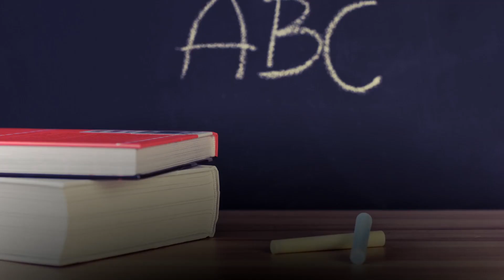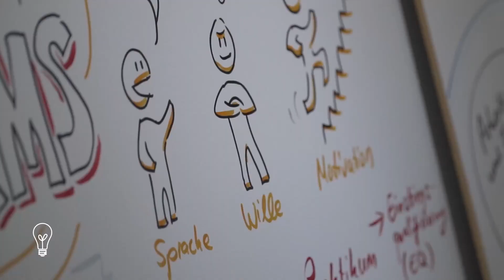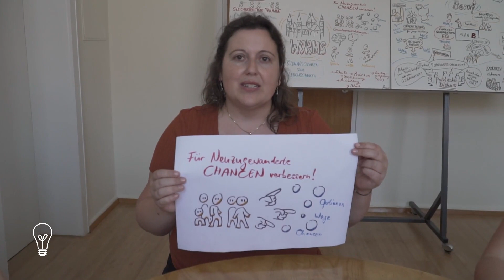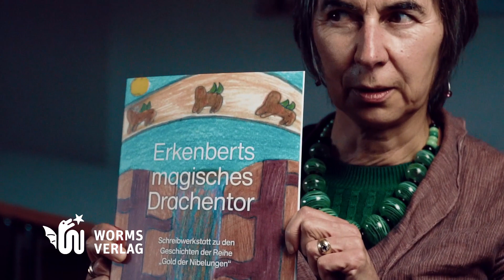Podium RLP virtuell: Edition Kulturelle Bildung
Podium Rheinland-Pfalz virtuell: Edition Kulturelle Bildung
Worms Verlag
Samstag 17.10.20